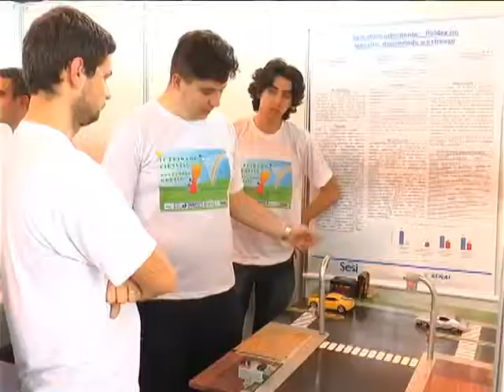FEIRA DE CIÊNCIAS